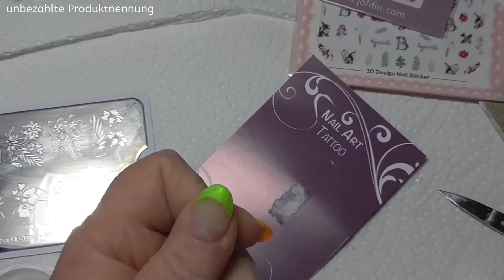Aus Blau wird Bunt - Refill eigene Nägel / NailsbyLadydesigner